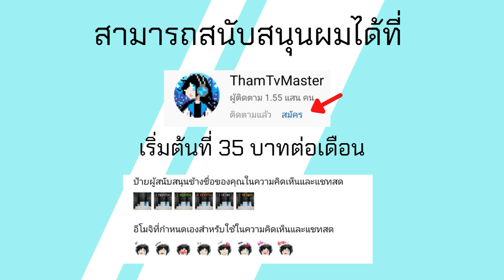แจก Seed Minecraft PE 1.19 หมู่บ้าน Mangrove Swamp Village ที่จุดเกิด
โทรศัท์ที่ใช้ : RedMi Note 9
ตัวบันทึกวิดีโอ : AZ Screen Recorder
ตัวตัดต่อวิดีโอ : KineMaster